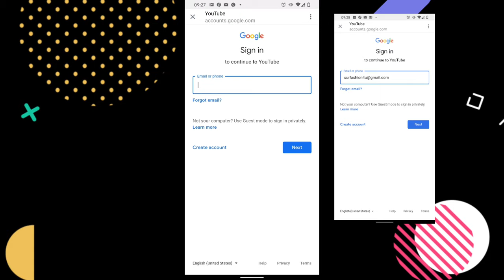GERMANY VILLAGE LIFE AND FARMS | यूरोप के गाँव और खेत | Indian Girl abroad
Travel SERIES